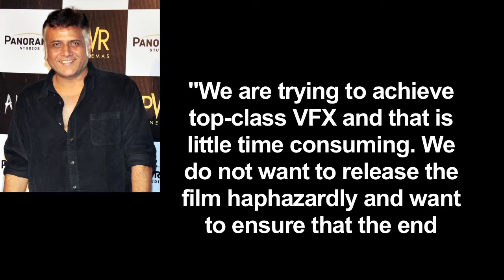Horror film Amavas will now release on February 1